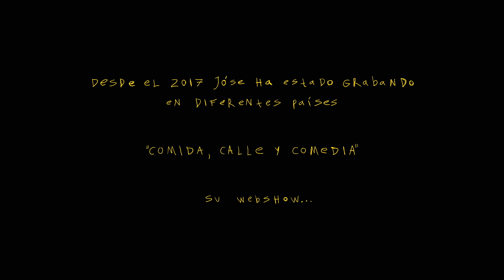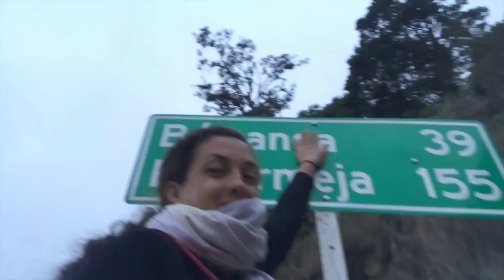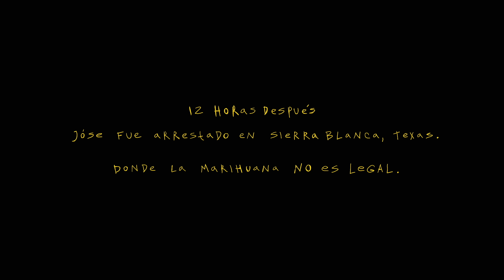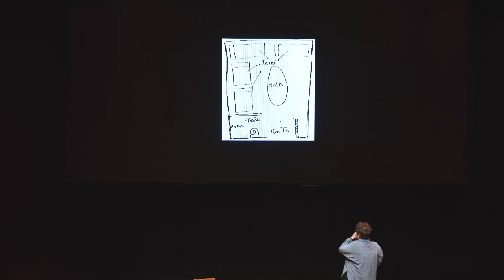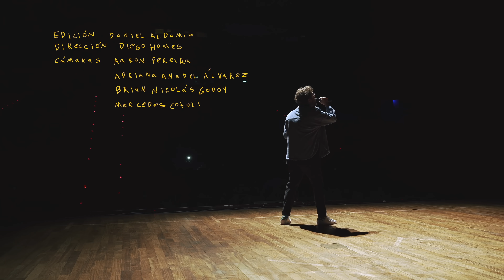🔥EXCLUSIVO🔥 SIN ROBAR A NADIE 🤚🏻 Jóse Rafael Guzmán ➡️ STAND UP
00:00 | Introducción.
02:11 | Caminantes por Jóse Rafael Guzmán.
03:39 | Jóse Rafael Guzmán en Estados Unidos.
04:30 |  Jóse Rafael en Texas.
05:15 | Stand up Sin Robar a Nadie.
07:30 | Mi experiencia en Texas.
08:34 | El inicio de la historia.
11:05 | Matrimonio de mis abuelos.
12:50 | Madre de Jóse Rafael Guzmán.
15:17 | Granja en Texas.
17:35 | Perros guardianes de policía.
20:32 | ¿Qué tan estrictas son las leyes en Texas?
23:40 | Revisión corporal policial.
28:03 | Uniforme naranja.
29:04 | Celda de Jóse Rafael Guzmán.
31:20 | Compañeros.
33:15 | Primer chiste.
35:01 | Primera noche siendo privado de libertad.
40:10 | Grito de guerrero.
42:02 | Tratando de no existir.
45:20 | Abogado de José Rafael Guzmán.
47:45 | “Pensé que había perdido todo”
48:48 | Nadie es menos hombre por llorar.
53:00 | Nueva forma de relacionarnos.
56:20 | Gustos personales.
59:30 | Preferencias de las personas privadas de libertad.
1:01:15 | Derechos en Estados Unidos.
1:02:40 | Llamadas a Led Valera.
1:05:08 | Conexión con el mundo espiritual.
1:09:05 | Creencias de un Árabe Musulman.
1:10:15 | Conectar con Dios.
1:15:10 | Leyes en Texas.
1:18:15 | Sesión de corte.
1:20:23 | Los milagros existen.
1:23:05 | Salida de Jóse Rafael Guzman.
1:24:36 | Lo que aprendí en Texas.
1:27:15 | Experiencia de Jóse Rafael Guzmán.

Jóse Rafael Guzmán en su Stand up "Sin Robar a nadie" nos presenta una serie de anécdotas y reflexiones que exploran situaciones cómicas y a veces absurdas en la vida del comediante. A lo largo de este episodio, Guzmán nos comparte sus experiencias vividas en diferentes contextos, desde un encuentro con un oficial de policía hasta sus reflexiones sobre temas polémicos.

El stand up comienza con un encuentro con un oficial de policía en el que Guzmán es detenido por el olor en su vehículo. Guzmán relata cómo el perro entrenado para detectar e identifica el olor y lo lleva a una situación incómoda.

En medio de la situación con el oficial de policía, Guzmán comparte su perspectiva humorística sobre cómo se siente bendecido y más allá del bien y el mal. Esta reflexión se desarrolla de manera cómica a medida que intenta explicar su situación al oficial.

Guzmán nos relata su experiencia, donde aprende sobre diferentes culturas y personas con las que comparte su tiempo. Destaca su amistad con un musulmán, quien enfrenta una situación injusta.

Guzmán reflexiona sobre la relación entre los curas. Destaca que no todos los curas son culpables de este delito y que muchos han hecho contribuciones significativas a la sociedad a lo largo de la historia.

Uno de los momentos clave del stand up es cuando Guzmán recibe una carta del juez que lo libera. Esta situación se convierte en un momento emotivo y humorístico al mismo tiempo.

Al final, Guzmán comparte lecciones que ha aprendido a lo largo de sus experiencias: la importancia de respetar las leyes locales y la necesidad de creer en algo superior en momentos difíciles.

En resumen, Jose Rafael Guzmán en su Stand up "Sin Robar a nadie" ofrece una mezcla de humor, reflexión y anécdotas personales que abordan temas incómodos. A través de su estilo cómico, Guzmán nos invita a reflexionar sobre la vida desde una perspectiva humorística y a veces absurda.